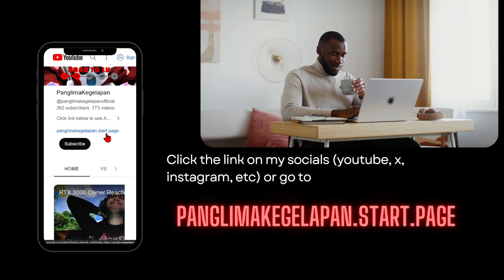[PERFECT STAGE 3 ] Pure Fiction: Out of Thin Air (F2P & Casual Player Guide) WITHOUT Jade😎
Subs Goal:
62% . 311/500